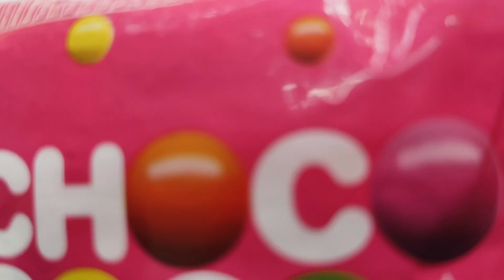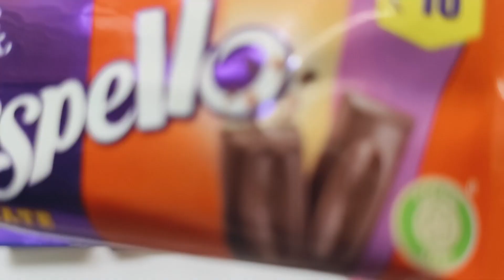Satisfying, Unboxing video Watermelon Desserts Lollipops and Sweets ASMR Opening Yummy Rainbow Candy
Cadbury Chocobakes Choc Filled Cookies Vs Chocolate Car Vs Crispello  Vs Amul Choco poco Vs Gems
mars wrigley
cadbury chocolate factory
cadbury company
chocolate museum
Candycat
Candy pizza
nutella hot chocolate
m & m's
Silk Chocolate
m&m chocolate
m and m chocolate
Snickers Chocolate
Snickers bar
Snickers candy bar
neaker chocolate